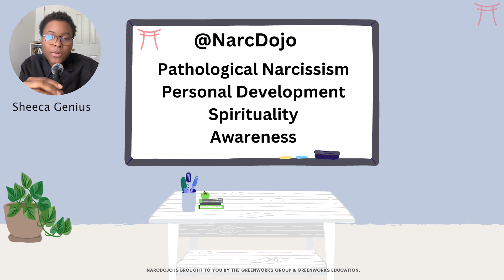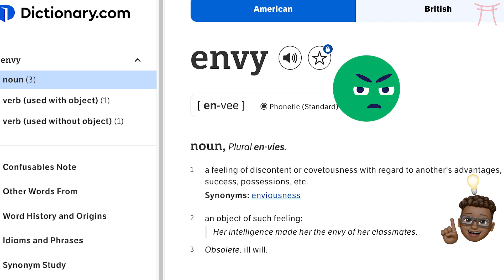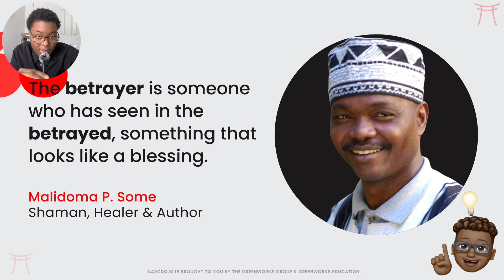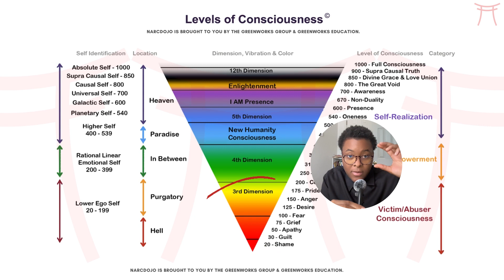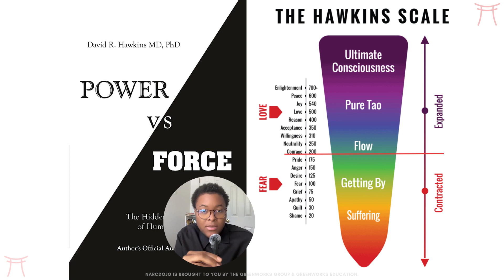The Dangers of Envy (ft. Selena) Pt.1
⏰ Timestamp
0:00 Intro
0:27 Topic
0:58 Definition of Envy
1:23 Envy is Covert
4:51 Envy is Irrational
6:26 Envy is the Precursor to Betrayal
8:42 Envy is a Sickness
9:15 Summary
10:04 Outro